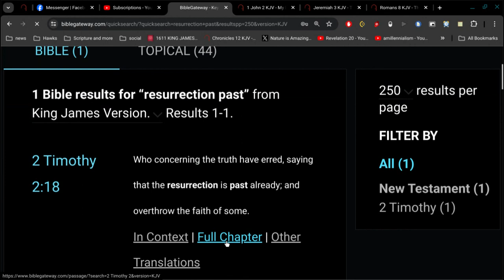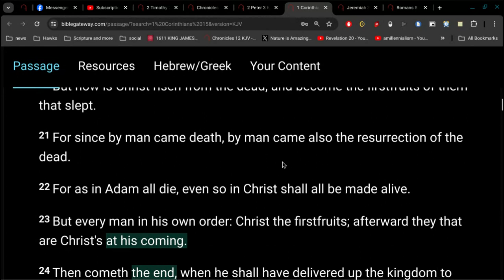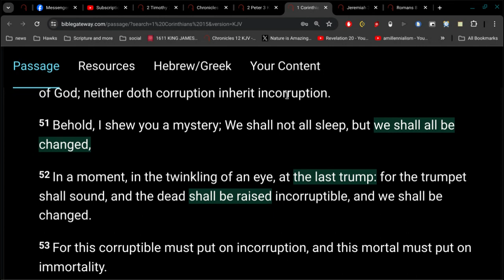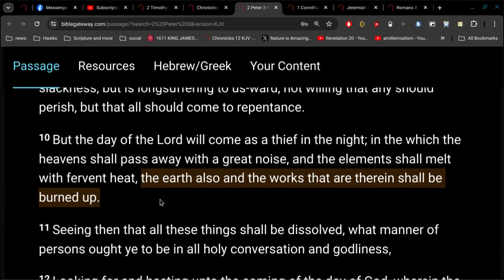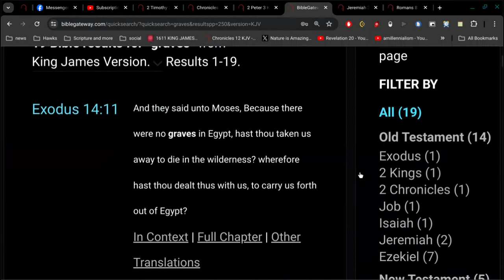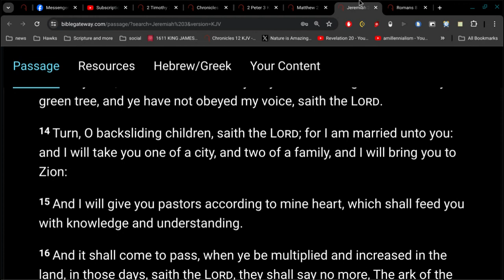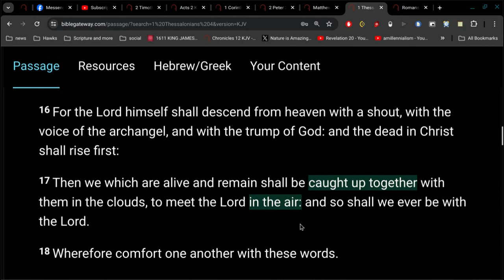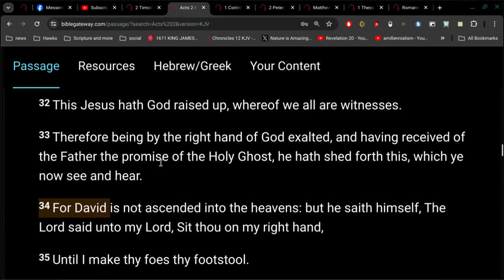Jesus has already Returned ??